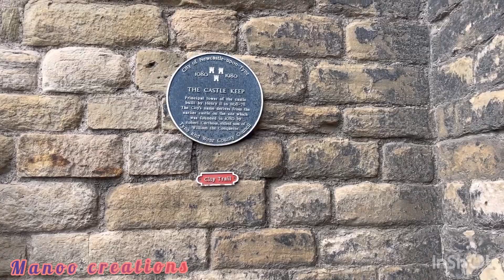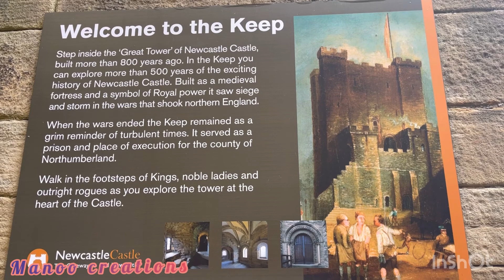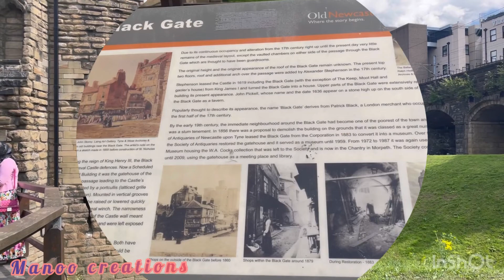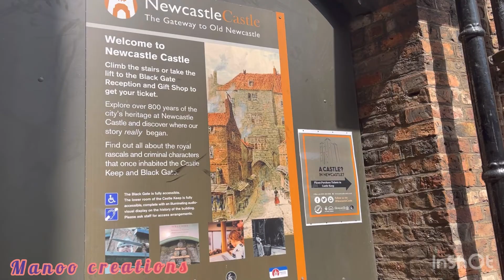Newcastle upon Tyne City Centre Tour Castle Vlog | Manoo Creations